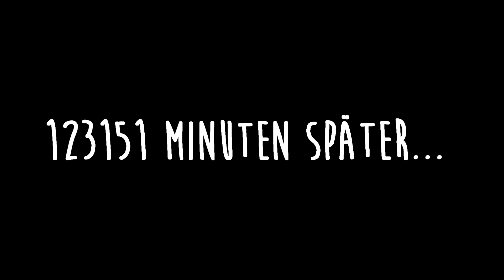Fußballchallenge + peinliche BESTRAFUNG! ⚽| JONAS & Aaron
Oh man, warum passiert sowas immer?! 😂😂